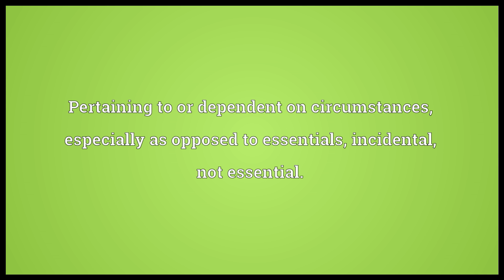Circumstantial Meaning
Video shows what circumstantial means. Pertaining to or dependent on circumstances, especially as opposed to essentials; incidental, not essential.. Abounding with circumstances; detailing or exhibiting all the circumstances; minute; particular.. Full of circumstance or pomp; ceremonial..  circumstantial pronunciation. How to pronounce, definition by Wiktionary dictionary. circumstantial meaning. Powered by MaryTTS